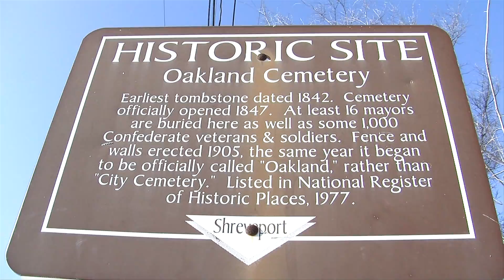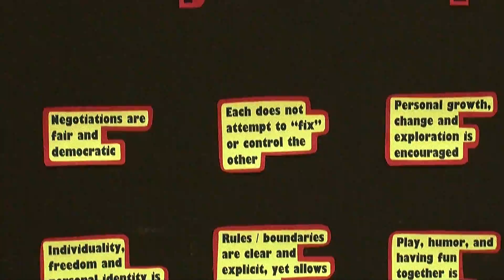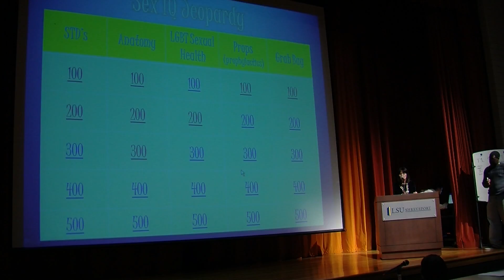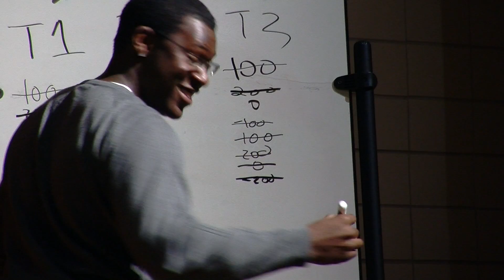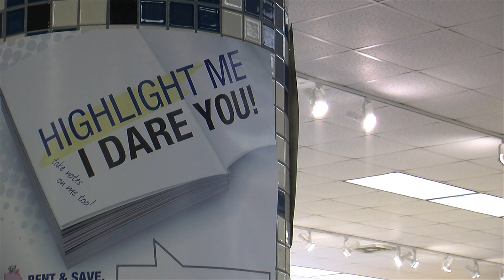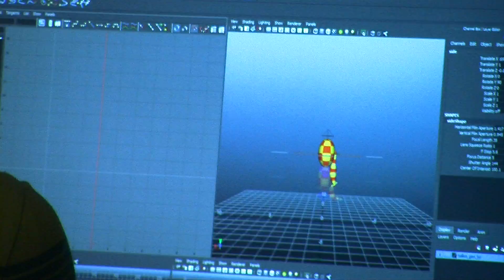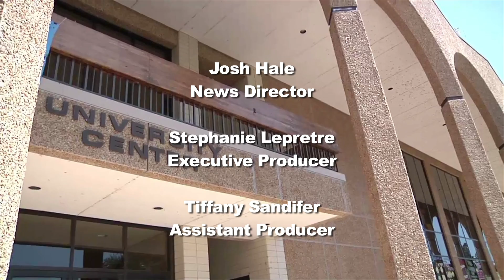February 11th 2012 Newscast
Stories in this newscast:
C-SPAN on Campus - Script: Stephanie Lepretre, Video: Josh Hale
Sexual Responsibility Health Fair - Script & Video: Josh Hale
Sex Jeopardy - Script & Video - Stephanie Lepretre
Textbook Rentals - Script: Rani Graff, Video: Stephanie Lepretre
Pilot Points Valentines Day - Stephanie Lepretre, Video: Josh Hale
Moonbot Studios - Script & Video: Zach Roberson